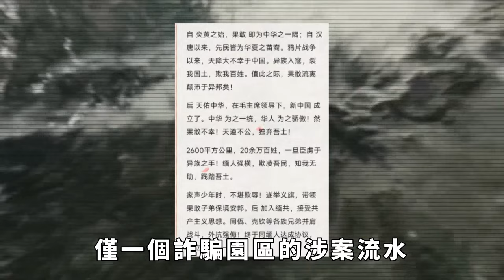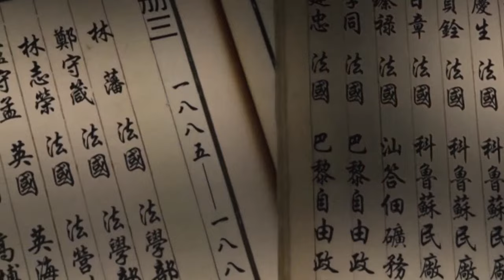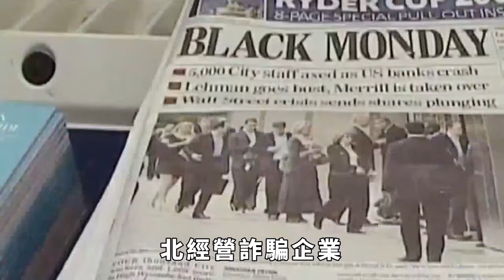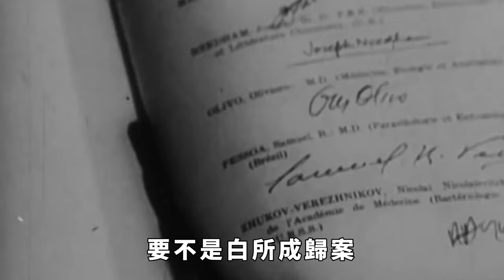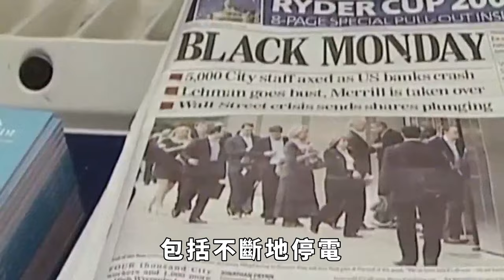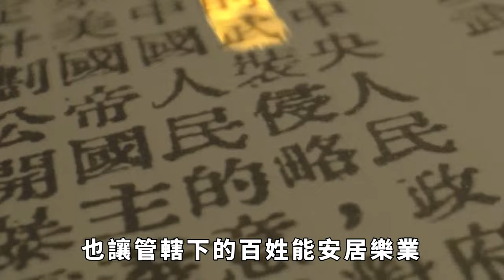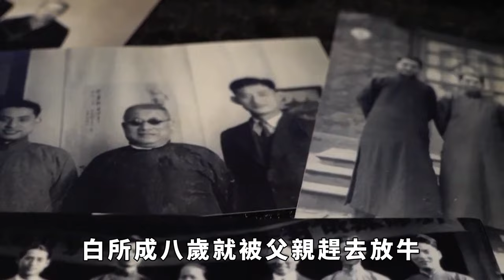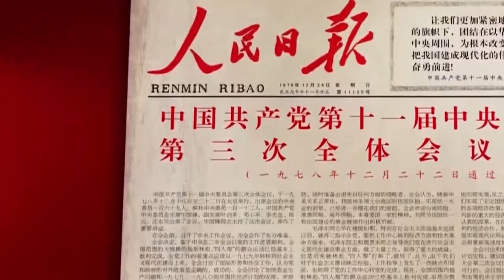「亨利毒女」魏榕,被傳逃離緬北投奔妹妹,其丈夫兒子已成棄子?【愛觀歷史】魏榕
「亨利毒女」魏榕,被傳逃離緬北投奔妹妹,其丈夫兒子已成棄子?